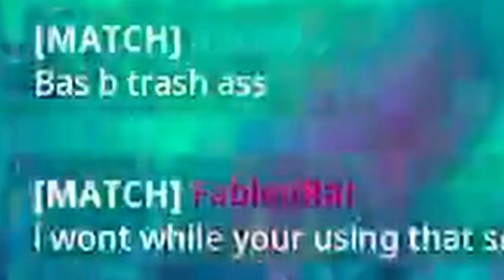We ruined SND...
¯\_(ツ)_/¯